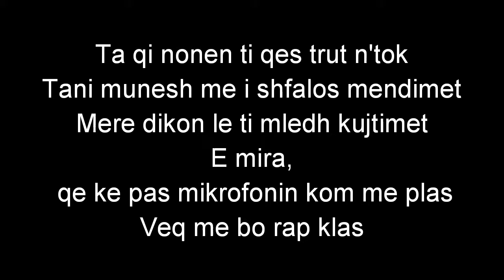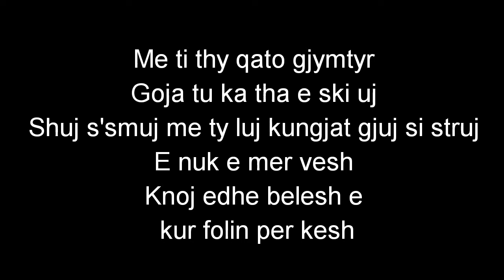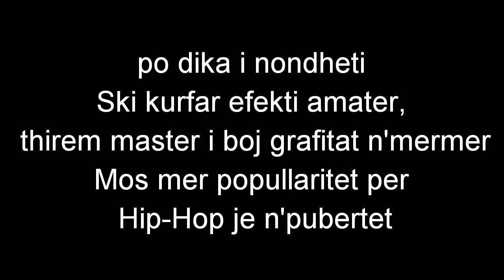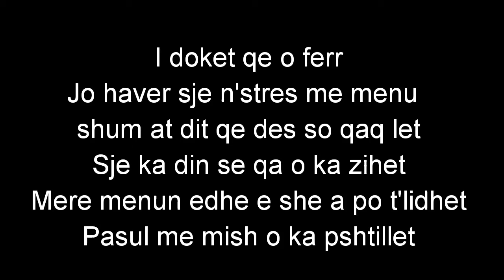12.NR - E gjeli (lyrics)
Artist: NR
Lyrics: NR
Beat:NR
Produced:NR
2003